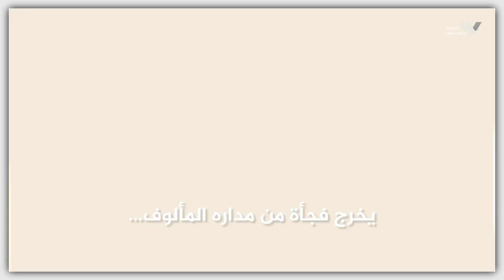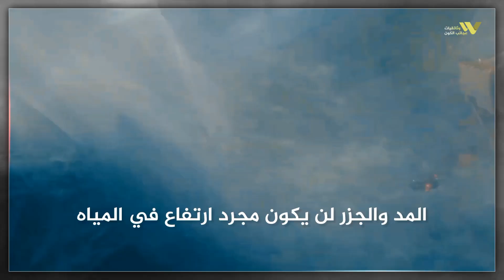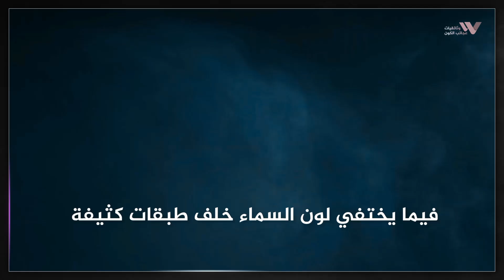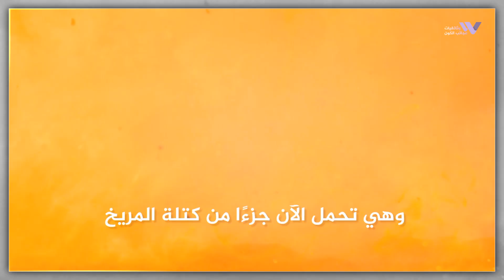ماذا لو اصطدم المريخ بالأرض؟ كارثة تفوق الخيال!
تخيل أن كوكب المريخ، جارنا الأحمر، يخرج عن مداره ويتجه مباشرة نحو الأرض!
في هذا الفيديو المثير، سنستكشف سيناريو التصادم الكوكبي:
كيف سيبدأ؟ ماذا سيحدث للغلاف الجوي والمحيطات والمدن؟ وهل للبشر فرصة للنجاة؟
انضم إلينا في رحلة علمية ودرامية نحو أحد أكثر "ماذا لو" رعبًا في تاريخ الكون!